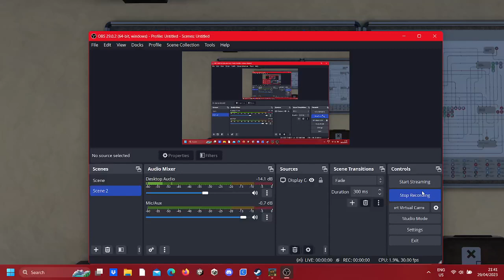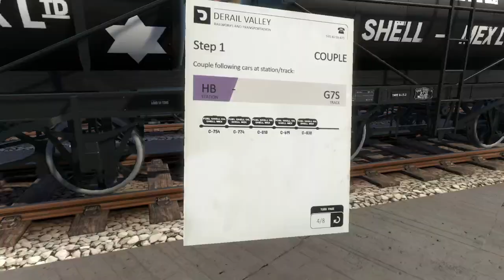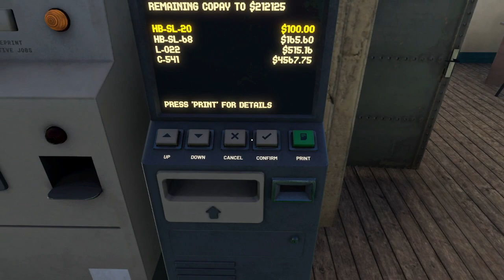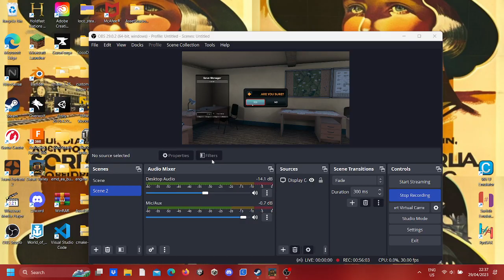Derail Valley No.180 [Now with mods!]